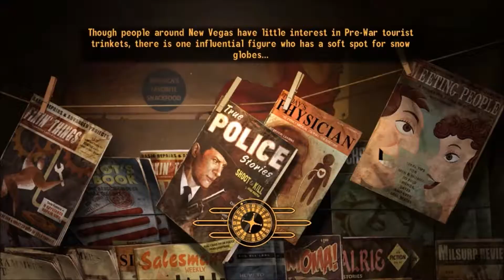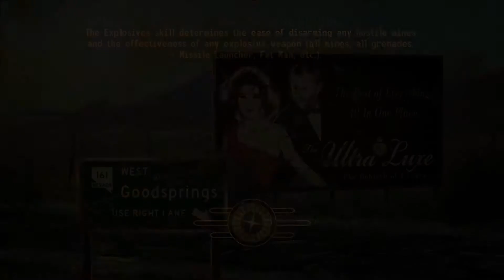Fallout New Vegas Episode 25: The Wrath of God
We find the resting place of The Survivalist and defend Zion as per his request